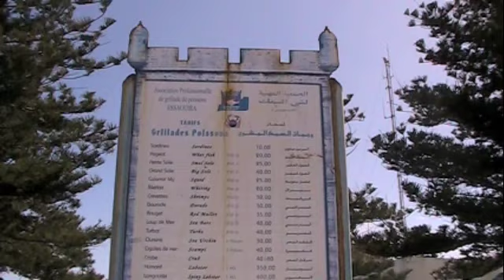The Interesting Fish Market - Essaouira, Morocco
Essaouira, Morocco is picturesque, engrossing and friendly.  Take a walk through the old Port du Skala to see for yourself. And even think about rising at the crack of dawn to see the fishermen return from the Atlantic with in their blue boats loaded down with fresh fish.

Walk into the big square from the water and browse the stalls selling eels, crabs, spiny lobsters, calamari, scampi. You can buy by weight and cook yourself or pick a stall to grill your fish right there and then. Signs are posted to tell you what your seafood should cost, sold by the weight. It smelled so good!